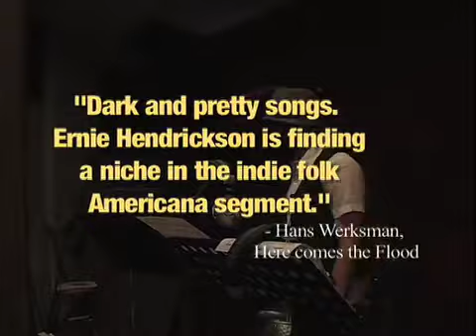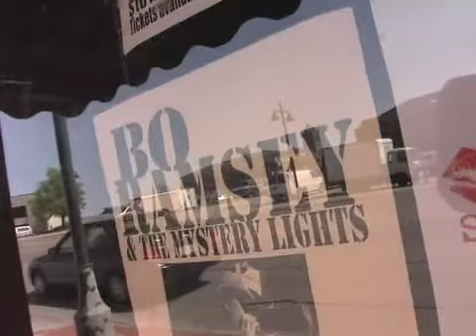Ernie Hendrickson - Walking With Angels (2010) Promo Video - Long Version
Just found this in the archives!  A longer look into the process into making 2010's "Walking With Angels", featuring interviews with Ernie, Brian Wilkie, Bo Ramsey, live performance clips, and a trip to Minstrel Studios in Iowa City where the record was made.